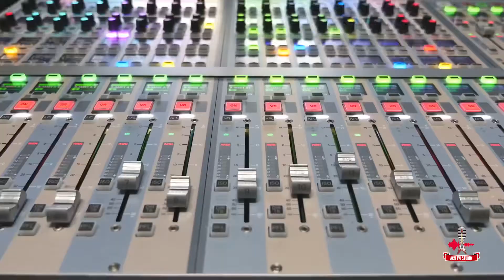VICTOIRE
Sortie Officielle de Single Album « VICTOIRE » À/C May Sanguma